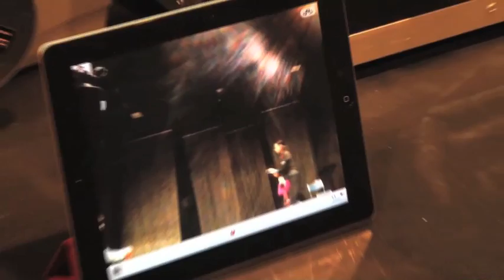To Belong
A project "To Belong" will be performed on 27th,28th April 2012

Video Direction : Akihiko Kaneko
Direction & Choreography：Akiko Kitamura
Film Direction and Dramaturge：Kei Ishikawa
Sound Direction：Yasuhiro Morinaga
Lighting & Stage Design：Yuji Sekiguchi（balance,inc.-Design）
Dancers：Martinus Miroto, Rianto, and Ruri Mito